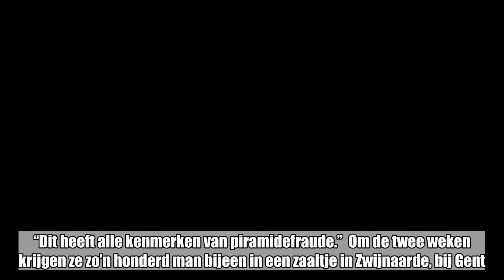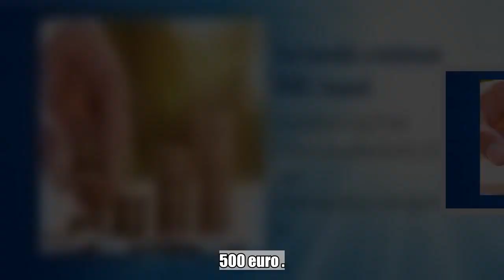“Stop geen geld in GTI-Net”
“910 euro gegarandeerd basisinkomen”, belooft GTI-Net, een Belgisch bedrijf met meer dan tienduizend klanten en een postbus in Dubai. Daar moet je wel 500 euro inleg voor betalen en nieuwe leden ronselen. “Pas op”, waarschuwt financiële waakhond FSMA. “Dit heeft alle kenmerken van piramidefraude.”  Om de twee weken krijgen ze zo’n honderd man bijeen in een zaaltje in Zwijnaarde, bij Gent. Daar willen mensen van GTI-Net potentiële klanten warm maken om in het bedrijf te stappen. 500 euro ...